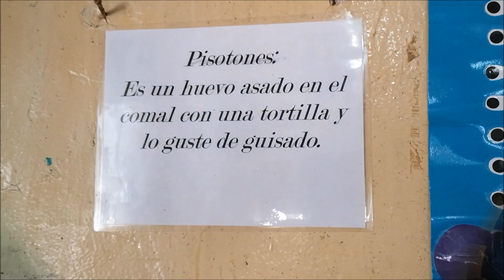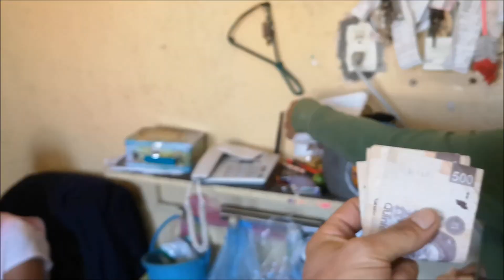WONDERFUL Street Food in Mexico - Tipping 100 Dollars - Money Sent From SUBSCRIBERS!! Gorditas Tacos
Tipping Nice Hardworking Old Lady $100 DOLLARS  (min 15:05) While I Eat And Enjoy A FANTASTIC Meal Of Amazing Mexican Street Food - Old School Wood Burning Kitchen With Amazing Gorditas, Quesadillas And Tacos!!!

MEXICAN AVOCADO GREEN SALSA on Amazon

MEXICAN RED SALSA on Amazon

TORTILLA MAKER

MAGGI SAUCE (SEASONING FOR TACO MEAT AND FRIED ONIONS)